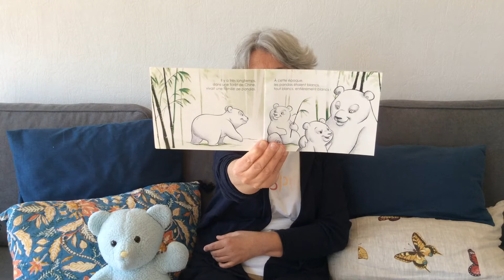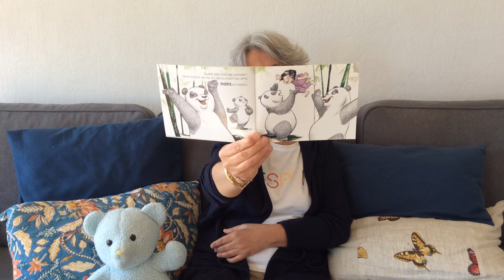Les histoires de Doudou Bleu - Episode 6 : Pourquoi les pandas sont-ils noirs et blanc ?